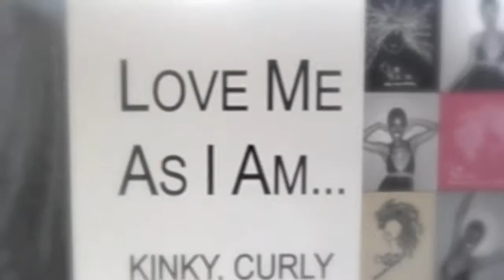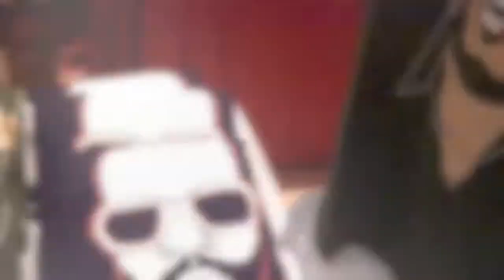AfroChic TV Series Premiere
AfroChicTV

October Premiere